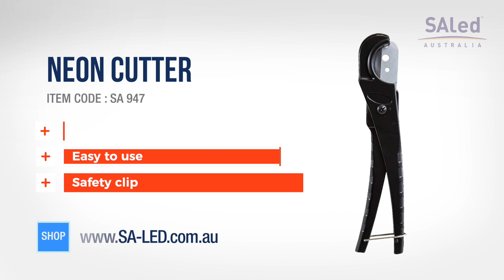How to use Neon cutter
An amazing flexible LED Neon product that has unlimited uses and applications. Making a beautiful and easy to install NEON FLEX SIGN with excellent illumination.

LED NEON FLEX ACCESSORIES
+NEON Cutter : Item code : SA947

★ Special Sale Price ★ $33.17 Per Metre Available !!
★ 3M / 5M / 10M / 20M
- Dot-free linear neon-like illumination
- Fabricated with Eco-friendly
- UV-resistant silicone material
- Flexible PCB, SMD LED technology
- 24V DC low voltage, safe and reliable
- Cutting mark by every 50mm
- 3 year warranty